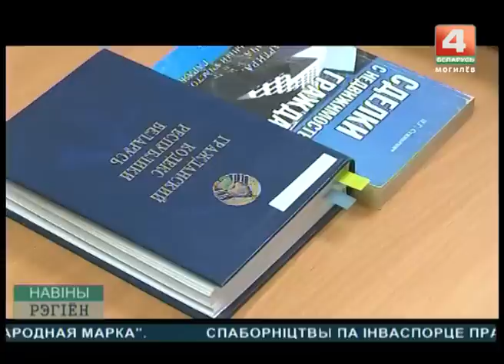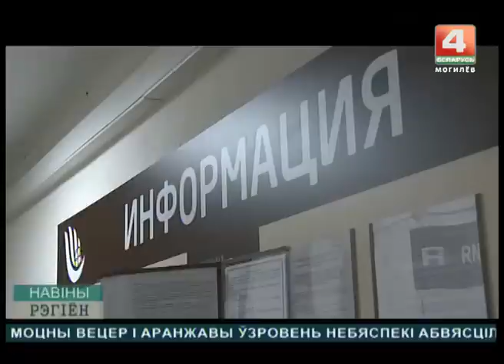бесплатные консультации нотариусов